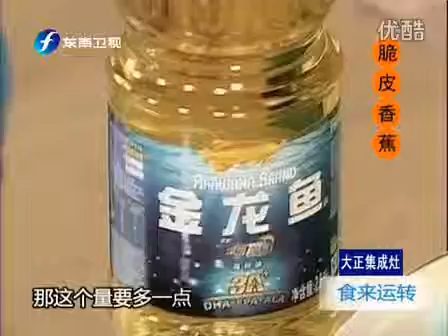脆皮香蕉 110906 食来运转0001 IWzdjk4SPEw